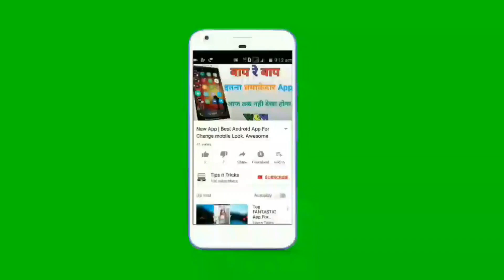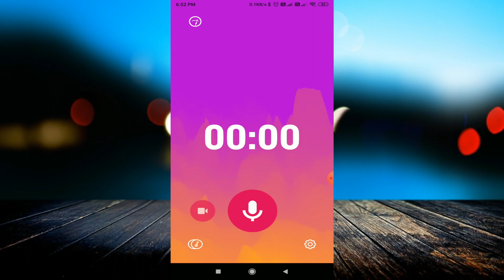Android phone में Background Noise कैसे Remove करें Best Noise Reduction App 2020 - Dolby On APP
Download App:-

linked site.